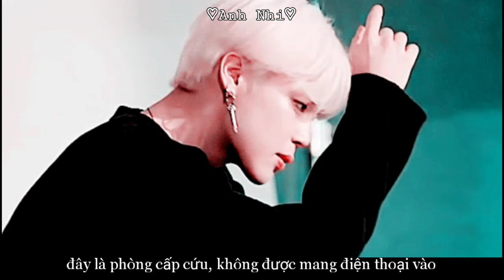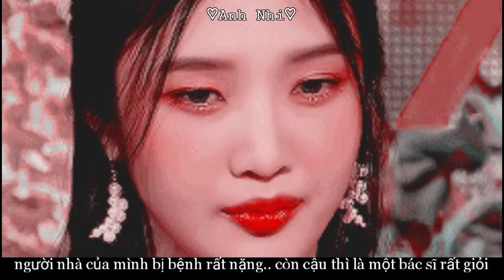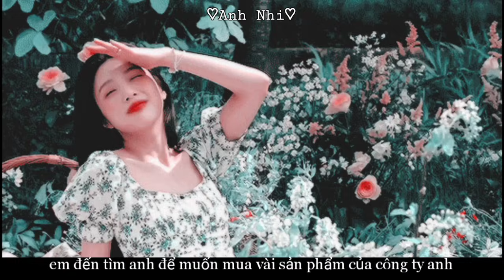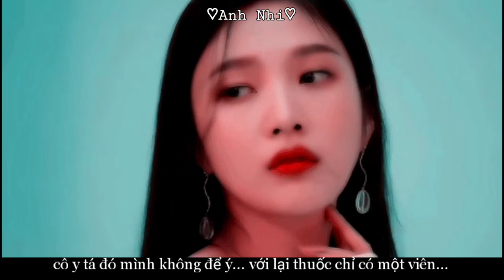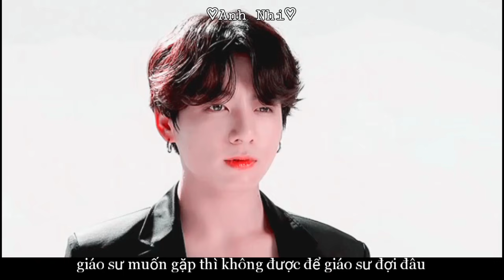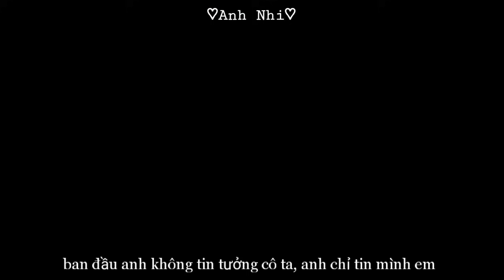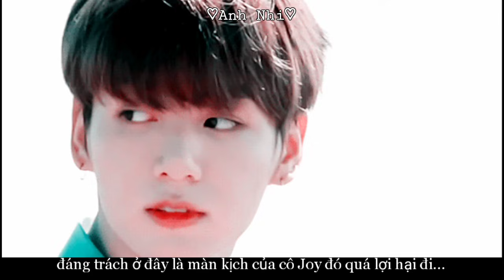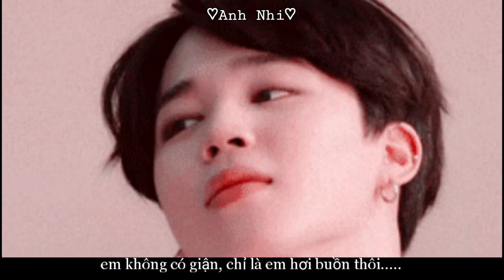[VMin Oneshort] Daddy Sai Rồi....